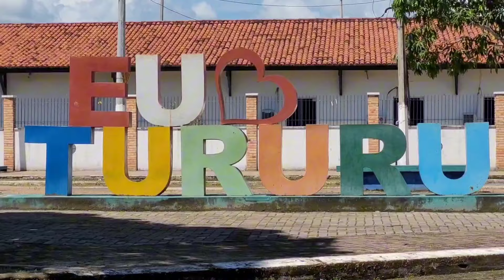BARRACAS DE VENDAS MUITAS FRUTAS É DE TUDO UM POUCO TURURU CE,